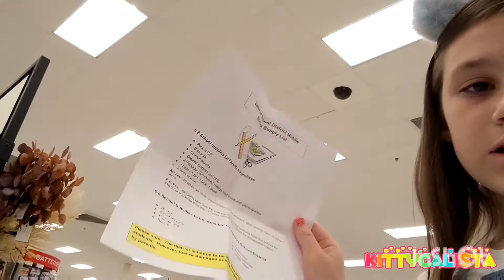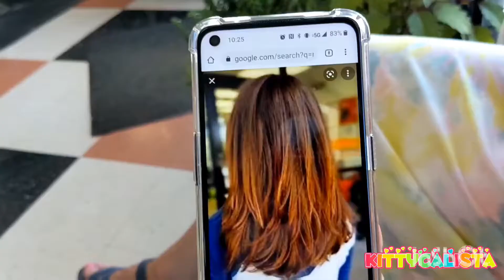Back to School Shopping and Haircut!! KittyCalista 😻🐈🧶